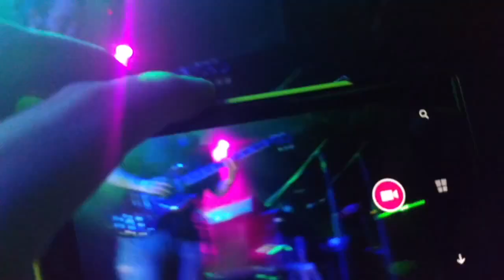Shakedown w/ John Spignesi - Eyes Of The World (Grateful Dead Cover)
Sitting in with Shakedown, at Toad's Place on New Year's Eve 2016 for a smokin' version of "Eyes of the World."

Check out what Shakedown is up to!

CONNECT WITH JSB!
Tour Dates, Music, And More!